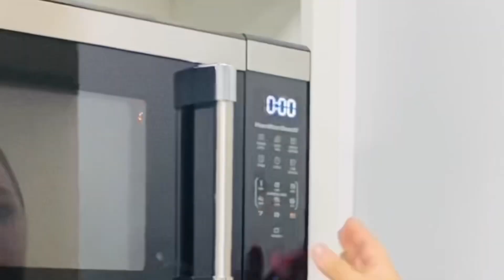How to make hot coffee with JAVY COFFEE| Easy & Delicious!!!! | Javy Coffee Review| Karen Azu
Welcome loves!!  In today’s video I want to show you how I make my hot coffee using my Javy Concentrated Coffee.